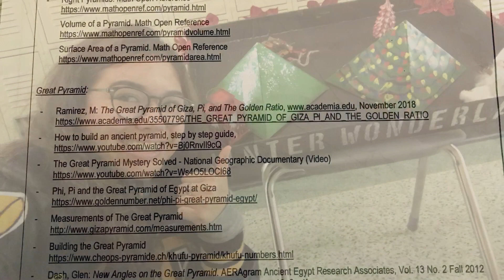Ashley Arely Leo Brandon